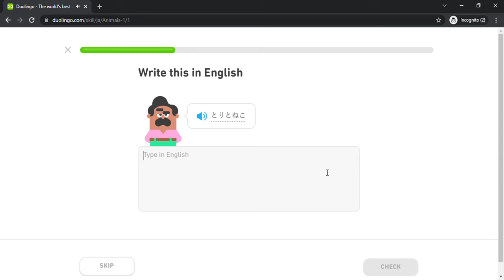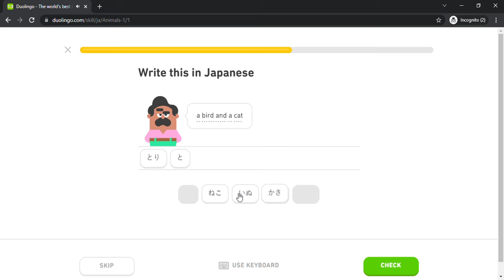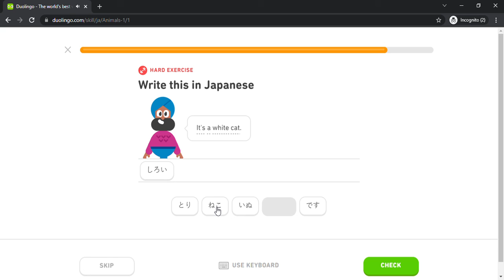Duolingo #216 Japanese - English (Part 5 - Animals 1)